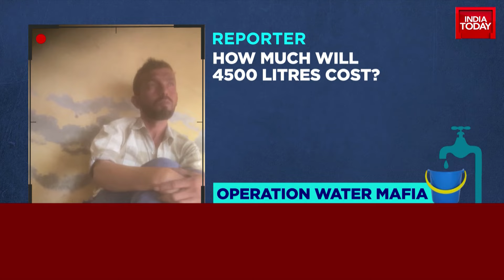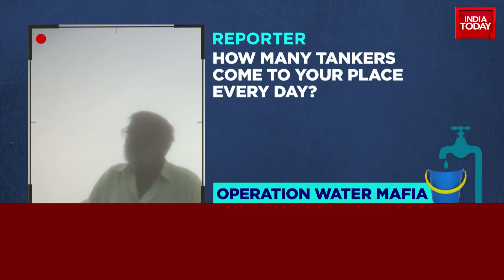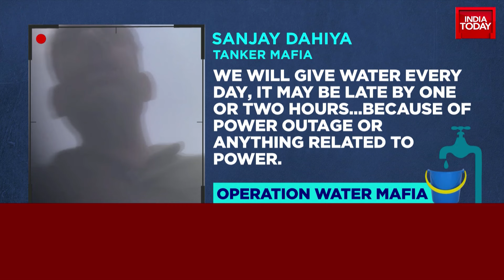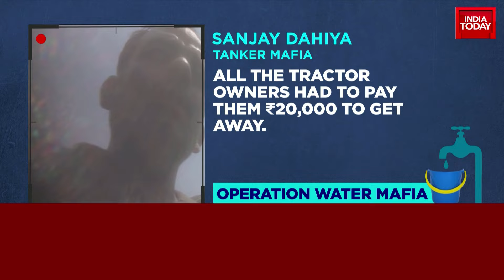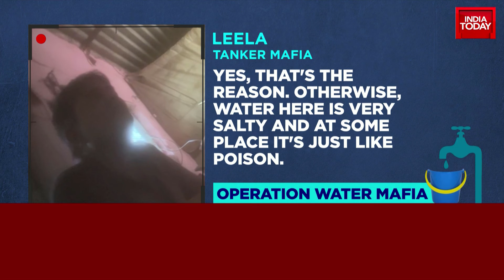To The Point With Preeti Choudhry: Capital Water Crisis | Delhi Water Mafia Exposed | India Today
The Supreme Court on Wednesday came down heavily on the Delhi government over the prevalence of the 'tanker mafia' and water wastage amid crisis in the capital, and asked what measures it has taken against them.

The top court asked the Delhi government to explain steps taken to prevent water wastage.